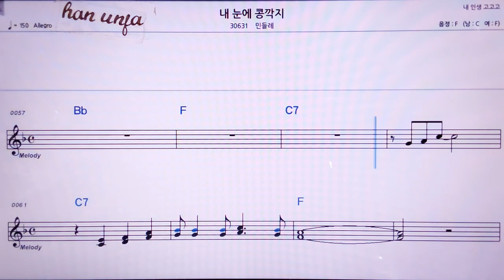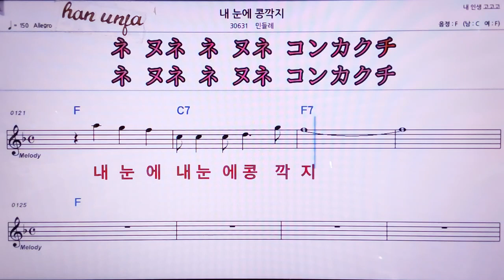💖내 눈에 콩깍지/민들레 👍MR,노래방, 악보, 코드,Karaoke With Sheet Music